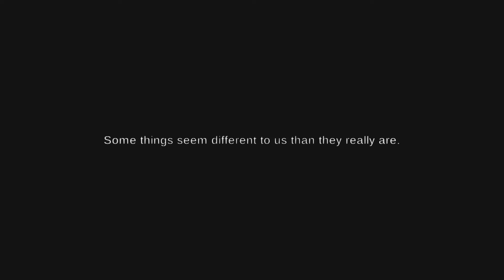INSOMNIA AWAKEN - PSYCHOLOGICAL HORROR GAME